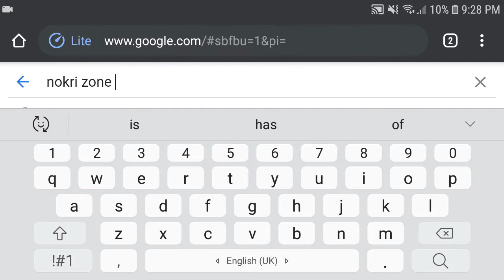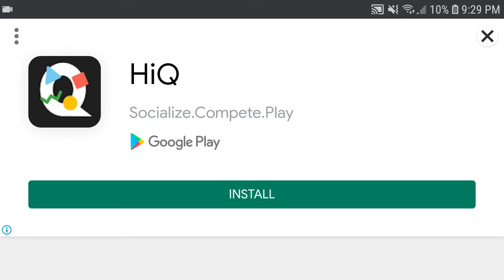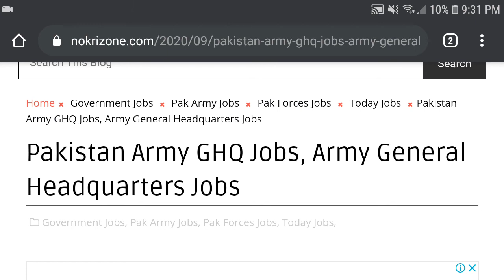Pakistan Army GHQ Jobs, Army General Headquarters Jobs